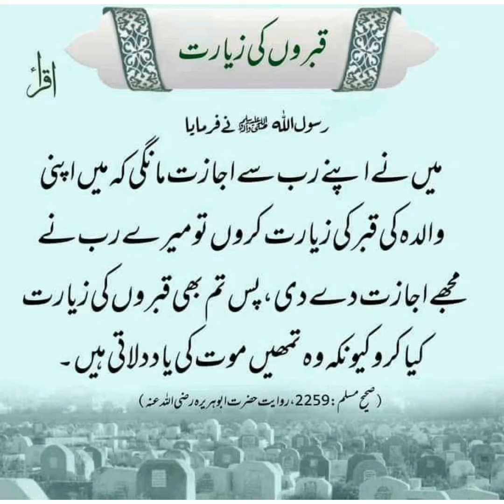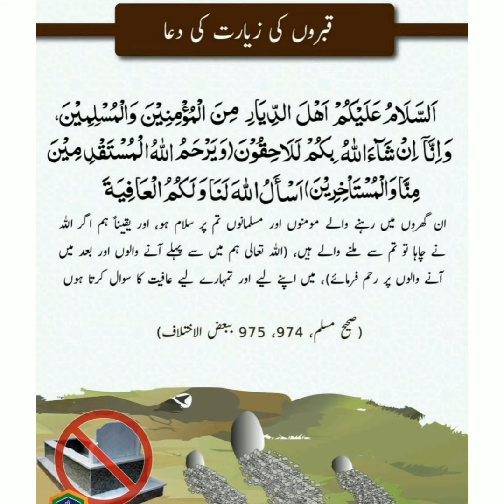Qabroon ki ziarat/qabrastan Jane ki Duaa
Qabrastan Jane ki Duaa aur ziarat